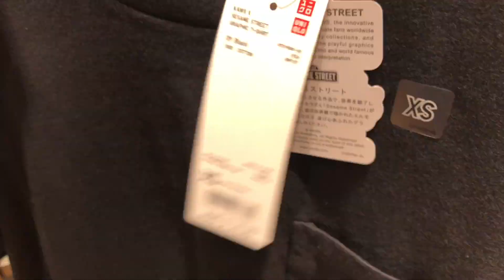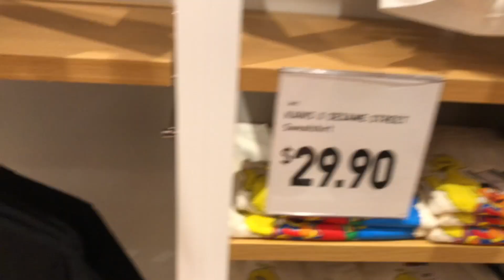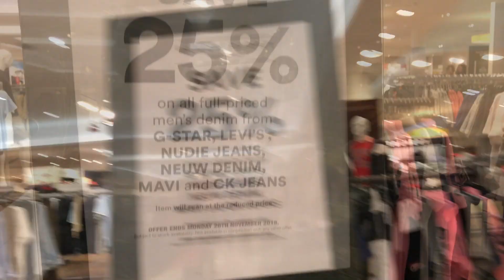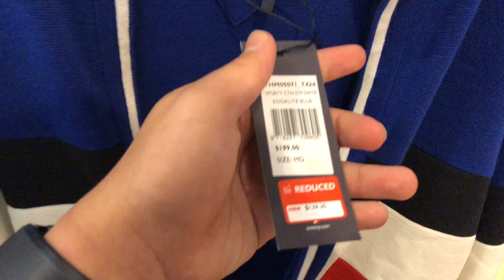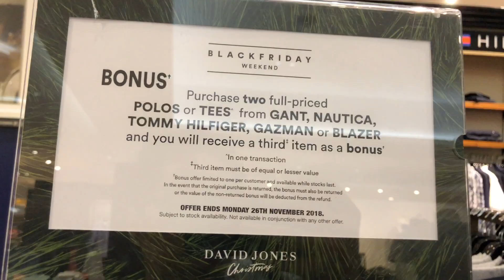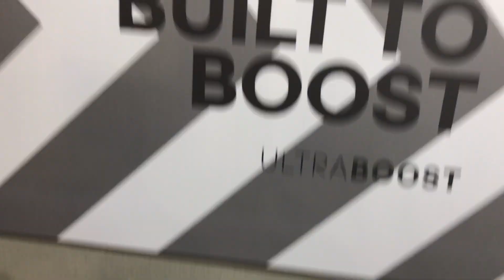HYPEBEAST GOES BLACK FRIDAY SHOPPING ($600 SPENT)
Sneakers Copped
- Adidas UltraBoost 2.0 Silver Reflective 3M (Black)

- Nike Air VaporMax Plus - gold metallic reflective

I'm just a guy trying to make it in this culture.